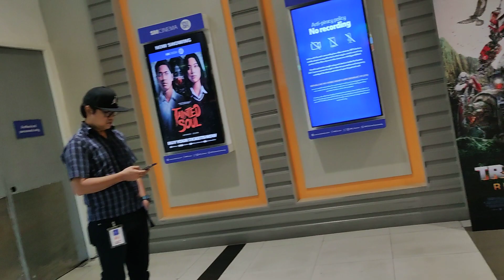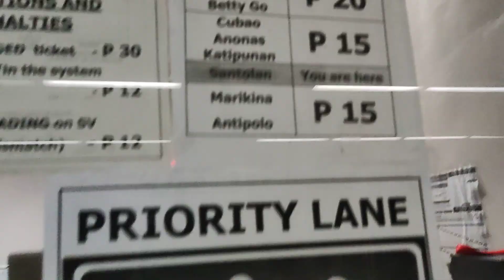SM CITY MARIKINA VLOG LATEST